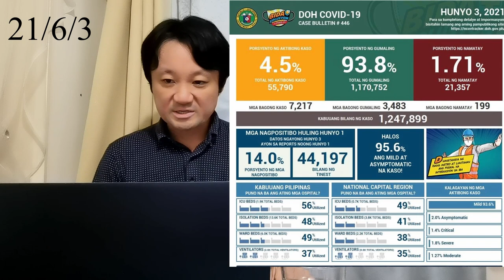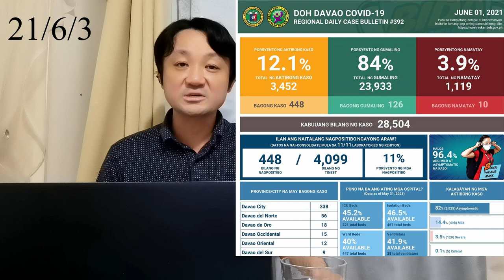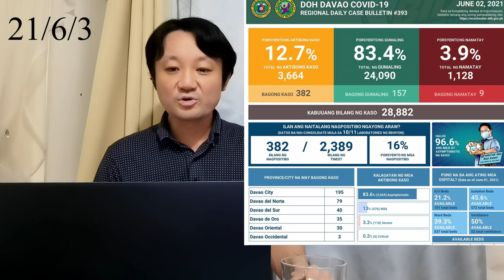フィリピンダバオ、感染者急増により国に規制厳格化（MECQ）を要請！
フィリピンダバオ市が過去最多の新規感染者数を記録しました。
感染者急増により省庁間タスクフォース（IATF）にGCQからMECQへの規制厳格化を要請。その背景を解説します。

【ジョイチャンネル】（妻と国際結婚等についてお話しています）